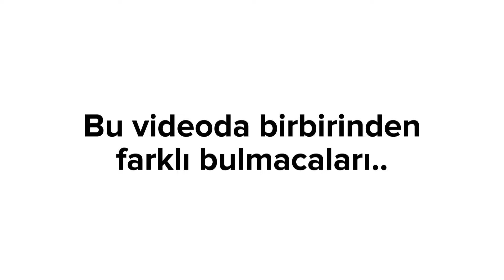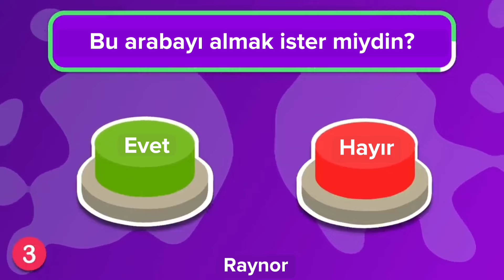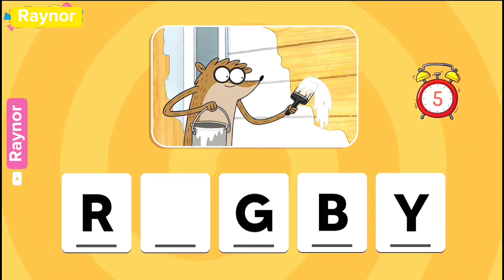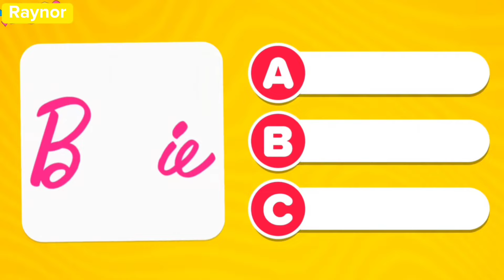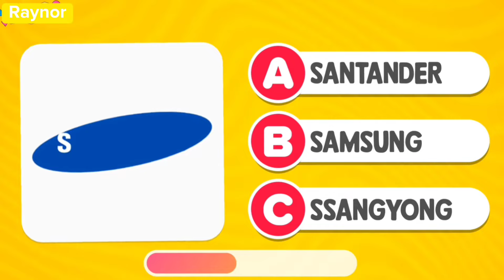Bu Sesi Sadece Erkekler Duyabilir...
• Bu Sesi Sadece Erkekler Duyabilir...(Ya Sen?)

★Evet arkadaşlar, siz bu sesi duaybildiniz mi?